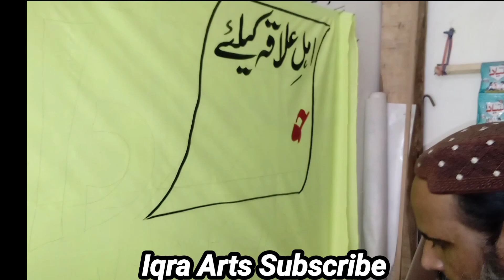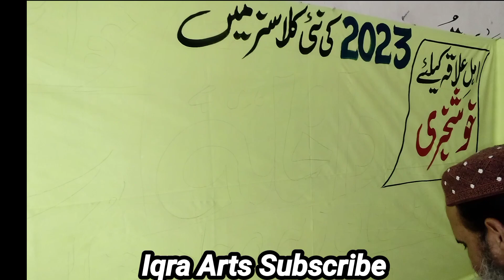Iqra Arts painting. Dakhla Jari Ha Admission Open